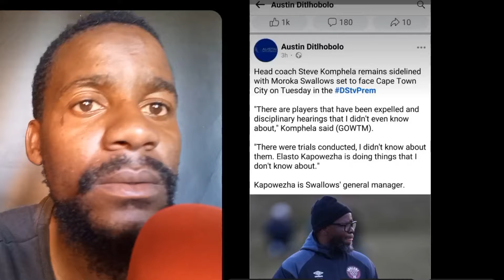KEAGAN DOLLY WANTED ON DEMAND | STEVE KOMPHELA SAD NEWS AT SWALLOWS